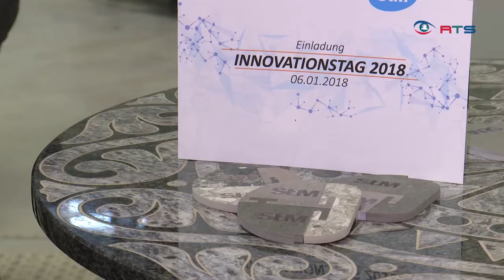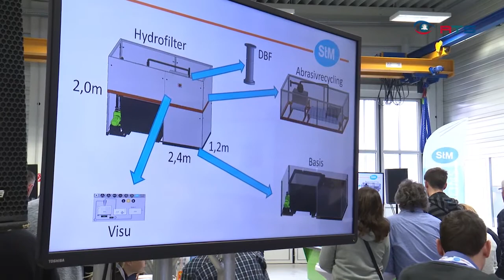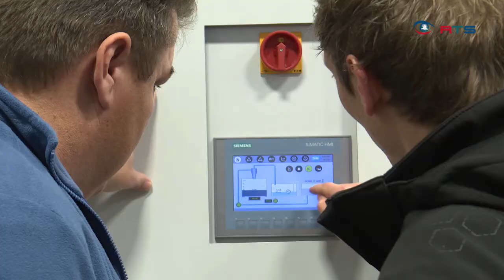Innovationstag Stein Moser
Die Technik des Wasserstrahlschneidens wird in vielen Branchen immer interessanter. Führend auf diesem Gebiet ist das Salzburger Unternehmen STM, das kürzlich zu einem großen Innovationstag in die Firmenzentrale in Eben im Pongau geladen hat, um die neuesten Entwicklungen zu präsentieren.